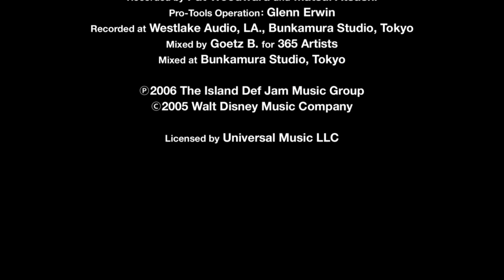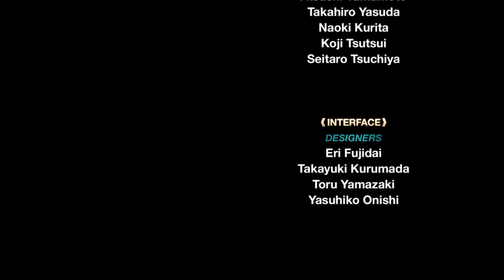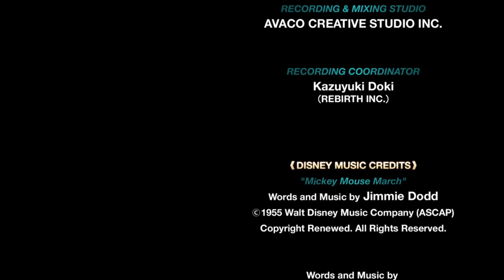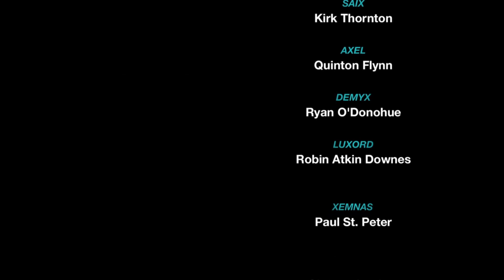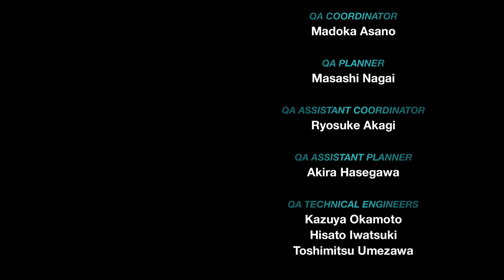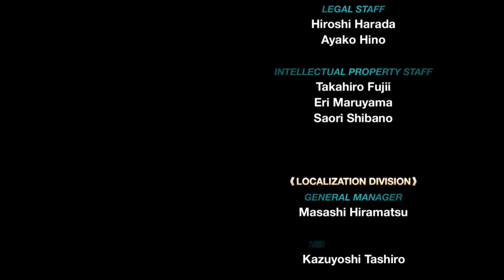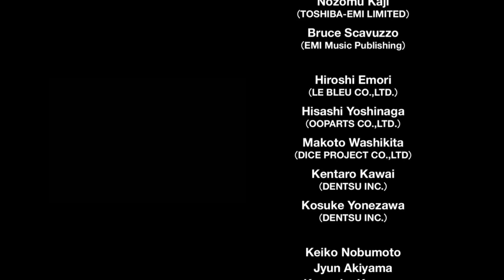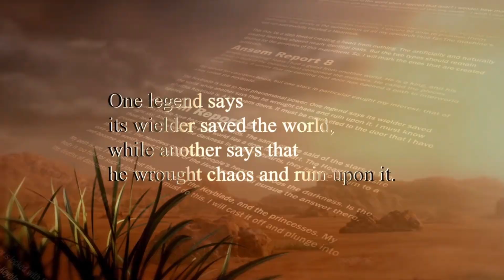Kingdom Hearts 2 Final Mix Part 36 (final boss and ending)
Today we fight the final boss of the story and dragon... cool dragon.